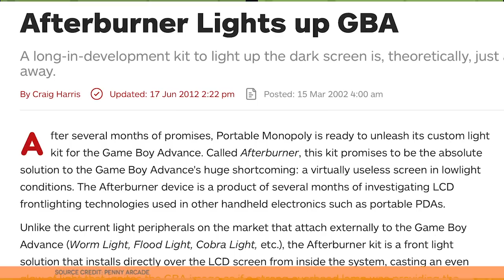Castlevania: Circle of the Moon retrospective: I spit on your Graves | Game Boy Works Advance #002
Yep, it's Halloween, and that means it's time for my annual Castlevania retrospective. This time, we jump forward a decade from Super Castlevania IV...

For many long-time fans, the big selling point for Game Boy Advance at launch wasn't a kooky Mario port or a throwback F-Zero sequel—it was Konami's first proper attempt at a Symphony of the Night follow-up in the form of Castlevania: Circle of the Moon. Circle absolutely blew away anything that had ever been created to that point for a handheld system, with stunning music and great-looking graphics.

Unfortunately, Circle wasn't without its shortcomings—some resulting from questionable game design choices, and others resulting from issues with the GBA hardware itself. This tiny metroidvania juggernaut wasn't quite the grand slam it could and should have been, but don't let its flaws distract from the fact that this was an unparalleled feat in portability back in 2001.